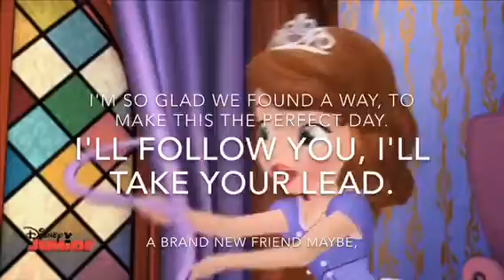All You Need Video Lyrics